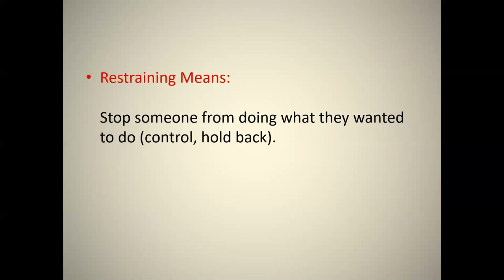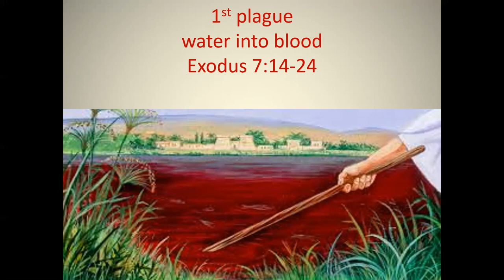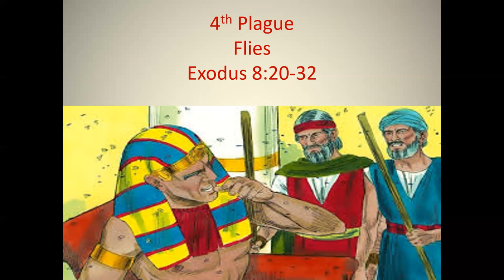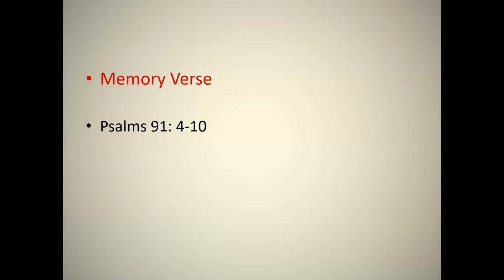Juniors Class Session - 28th June, 2020